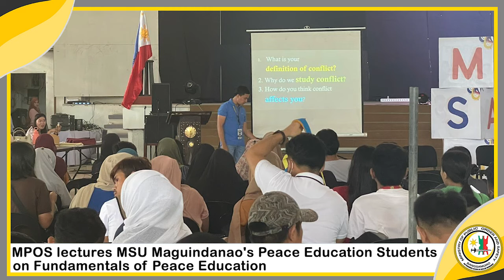MPOS lectures MSU Maguindanao's Peace Education Students on Fundamentals of Peace Education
Panoorin: 𝗡𝗮𝗴𝘀𝗮𝗴𝗮𝘄𝗮 𝗻𝗴 𝗹𝗲𝗰𝘁𝘂𝗿𝗲 𝗮𝗻𝗴 𝗠𝗶𝗻𝗶𝘀𝘁𝗿𝘆 𝗼𝗳 𝗣𝘂𝗯𝗹𝗶𝗰 𝗢𝗿𝗱𝗲𝗿 𝗮𝗻𝗱 𝗦𝗮𝗳𝗲𝘁𝘆 𝘀𝗮 𝗙𝘂𝗻𝗱𝗮𝗺𝗲𝗻𝘁𝗮𝗹𝘀 𝗼𝗳 𝗣𝗲𝗮𝗰𝗲 𝗘𝗱𝘂𝗰𝗮𝘁𝗶𝗼𝗻 𝘀𝘁𝘂𝗱𝗲𝗻𝘁𝘀 𝗻𝗴 𝗠𝗦𝗨-𝗠𝗮𝗴𝘂𝗶𝗻𝗱𝗮𝗻𝗮𝗼, 𝗯𝗶𝗹𝗮𝗻𝗴 𝗯𝗮𝗵𝗮𝗴𝗶 𝘀𝗮 𝗠𝗲𝗺𝗼𝗿𝗮𝗻𝗱𝘂𝗺 𝗼𝗳 𝗔𝗴𝗿𝗲𝗲𝗺𝗲𝗻𝘁 𝗻𝗴 𝗱𝗮𝗹𝗮𝘄𝗮𝗻𝗴 𝗮𝗵𝗲𝗻𝘀𝘆𝗮 𝗻𝗮 𝗽𝗮𝗹𝗮𝗸𝗮𝘀𝗶𝗻 𝗮𝘁 𝗽𝗮𝗶𝗴𝘁𝗶𝗻𝗴𝗶𝗻 𝗮𝗻𝗴 𝗣𝗲𝗮𝗰𝗲 𝗘𝗱𝘂𝗰𝗮𝘁𝗶𝗼𝗻 𝘀𝗮 𝗕𝗔𝗥𝗠𝗠.

Para malaman ang buong detalye, alamin sa report na ito.